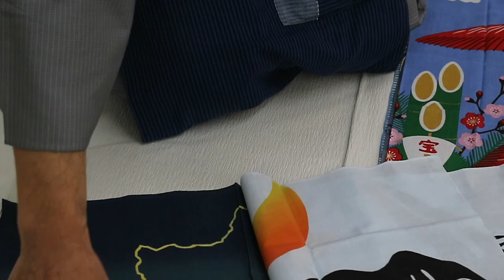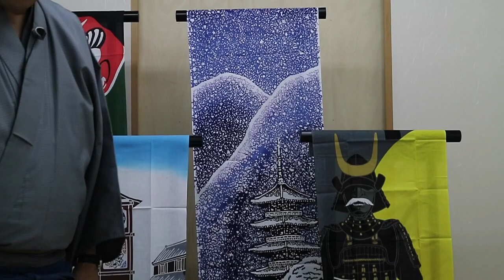【今日から始める 安心 きもの】日本手拭いPART1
毎日着物生活の【きもの楽庵】児玉が、安心して着物を楽しんでもらえるよう着物に関するコツや知恵をいろいろUPしていきます。今回は、日本手拭いについて、お話させて頂きます。
日本手拭いPART2【今日からはじめる 安心 男着物】粋な男のアイテム「財布手拭い」